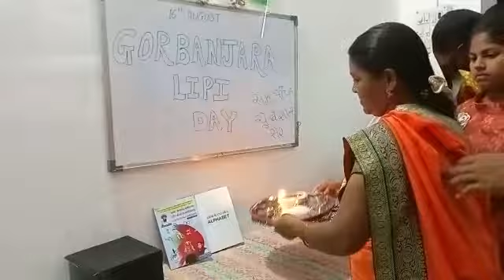16ऑगस्ट गोरबंजारा लिपी दिन के अवसर पर पूजा-पाठ करती हुई, महाराष्ट्र में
सौ संध्या चव्हाण, सौ मंगला चव्हाण,सौ पूजा राठोड, महाराष्ट्र में गोरबंजारा वर्णमाला बुक की, [05/07, 12:03 am] GORBANJARA VARNAMALA: VISHVAVYAPI GORBANJARA EDUCATION MISSION INDIA. jager puthep gormati/gorbanjarar astitva chha panl .svatahar yaadir bolibhasham shikshan vyavastha chheni.bharaten swatantrya malen 75 varas vege tari khare artheti gorbanjara samaj kunsij vateti svatantrya chheni. Bharter naali naali rajye nusar naali naali bhasha an vo bhashauri naali naali lipi je ajes lag gormati badhe velhati shikare chha. Ju naali naali bhasha svatantra lipim shikshan vyavastha chha juch gormati bhasha svatantra lipim shikshan vyavastha chha. PHD ,IT, D.ed , B.ed. kunsibi digress pass chavachha u chhori/chhora gor banjara medium education Diploma training len rajyem/jilham/talukam svatahar training center suru kara sakochho. Nato apane tandem sanstha antargat agar svatahar shala chalu kar sakochho with English medium school len.direct gormati to English shikshaner upakram rabau sakochho ase ghane job karatu aavachh...tuch chhire tare jivanero shilpkar!,anghadi tuch badal pach daniya apoaap badal jahye.!! anghadi svatham badalaav karo pach dusar bi dekhadekh badalen lagjaye!!..svtahap vishvas karo. JANAJO CHHANAJO PACH MANAJO.ye vatep chintan karer garaj chha. Ek call jindaji badalau sakachh. 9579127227.BARAKHADI swar vyanjan बाराखडी स्वर व्यजन मुळाक्षर अंक निशाणी चिन्ह मात्राए .banjara states vowels number consonants English LEARN write symbols read speech gor bhasha lipi sadguru alphabet bhajan banjara school central centralgovernment hindi stategovernment status government gorbanjara language primary priminister ministers. Ekvala avashya call karo. 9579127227 . Karo apane tandem svatantra shikshaner vyavastha velu khup garjer chha . Janaa tande tandem gorbanjara medium school suru vejahe janaati gormati ro kharo vahivat,dhati, itihas ,sanskruti nankya paneti abhyaskramem aaye an gorbanjarar astitva jivato rihe...jager puthep gormati bhasha ju eke tarahati boli javachh juch eki lipim lakhhe..gormati bhasha an lipi kerij copy chheni. E svatantra chha hai siddha vhachha. Jar eke tandem ek shala suru vegi to chhicharun jr kg, srkg 1st to 12 th lag English medium free shiken malihe an sahjikach GORBANJARA shalapar 10/15 gormati/gorbanjara rach master/teacher rihe 10 to 15. Teacher eke skulep...gorbanjaralipi r svatantra training/Diploma letani anek kshetrem job karer sandhi..MPSC,UPSC EXAM detu aavachh, PHD. Kartu avachha. IT kshetrem job kartu avachha. JEE,NEET,sarik se prakrer national level/international leveler pariksha detu avachha uji bhakam job kartu avachha jaso aavdinusar ki...gorbanjara medium school par teacher karan naukari...,printing press, book center, prakashan company, publication, bhasha translation, abhyaskram samiti,online guide education app computer job ,..ase anek job karer sandhi...ek moth jagatik timwork sistam tayar verich..aavo VISHVAVYAPI GORBANJARA EDUCATION MISSION INDIA ye abhiyanem sahabhagi vhen samaj parivartan ghadaysaru sankalp kara...ye aitihasik shaikshanik krantikari chalval apane tandeti suruvat kara.shikshan savai samaj Parivartan veyeni.. SADGURU SHAIKSHANIK V SANSKRUTIK BAHUDDESHIYA SANSTHA BUTTA TANDA POST WARDADI BK TALUKA SINDKHED RAJA DIST BULDHANA REGD NO.MAHA 208/2019.,F18321,Buldhana, Maharashtra INDIA dwara gorbanjara shaikshanik an sanskrutik program va sanvardhan apani yaadir boli bhasham , matrubhasham shikshan lenlu apano sanvidhanik hakka, adhikar,svatantrya, nyaay chha jay gor Jay sevalal Jay sanvidhan Jay banjara. Shri YUVRAJ MAHARAJ PRESIDENT. GORBANJARA LIPI SANSHODHAK AND TADNYA tatha gorbanjara medium school, sansthapak adhyaksha...VISHVAVYAPI GORBANJARA EDUCATION MISSION INDIA...GORBANJARA VARNAMALA BOOK online Booking link...
[05/07, 12:06 am] GORBANJARA VARNAMALA: Gor Banjara Alphabet.: Gor Banjara Varnamala ( Script) (Hindi Edition)
[05/07, 12:06 am] GORBANJARA VARNAMALA